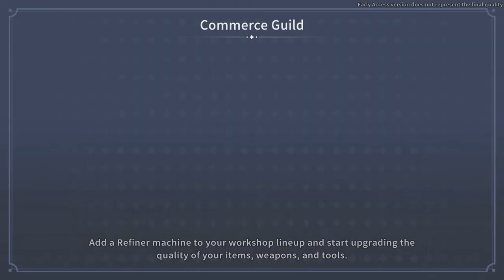My Time at Sandrock ~ Ep 8 Meeting Ernest the Writer ~ Playthrough with Lava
I am LavaTemptress and I have been waiting to play this game since it was first announced. I loved My Time at Portia and this game looks so much a like it but also different. Enjoy as we play through the game seeing what all it has in store for us! mytimeatsandrock letsplay #

We are on Guilded, if you haven't heard of guilded, come check it out